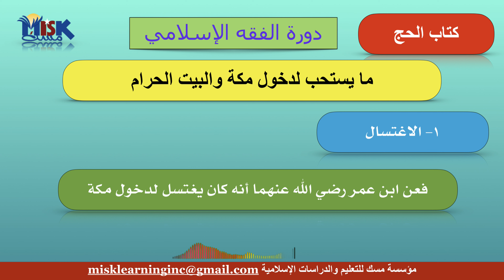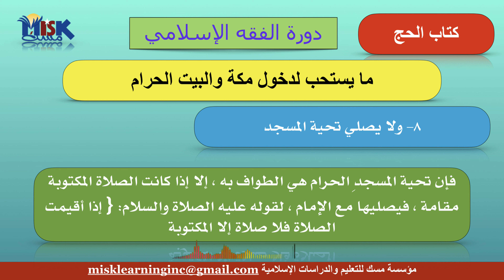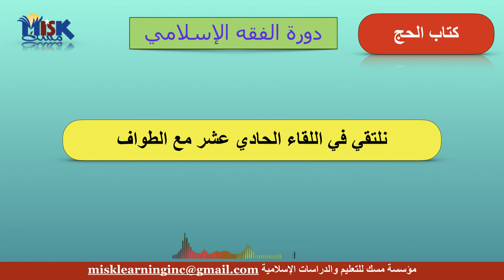حدود الحرم المكي والمدني ومستحبات دخول مكة ورؤية الكعبة واللقاء العاشر من فقه الحج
إنتاج قناة مسك
صدقة جارية